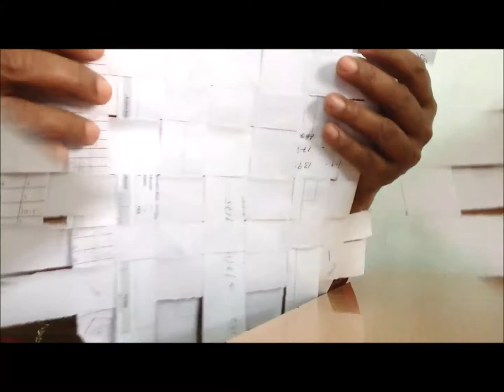Floor Mat Made Using old pant